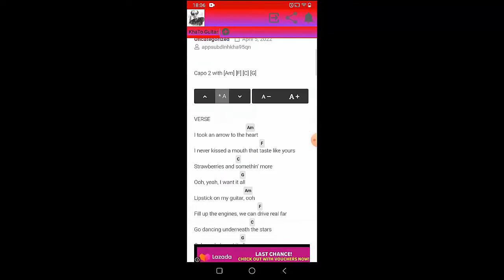Vance Joy - Catalonia | Guitar Tutorial